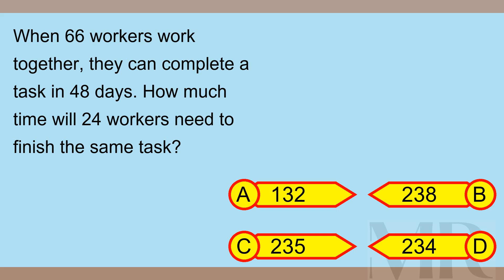Brain Teaser MCQ X 08Aug24 0240